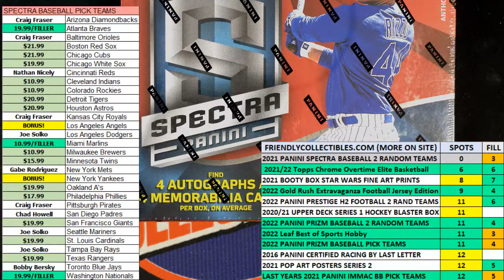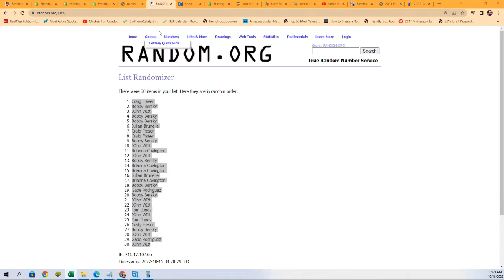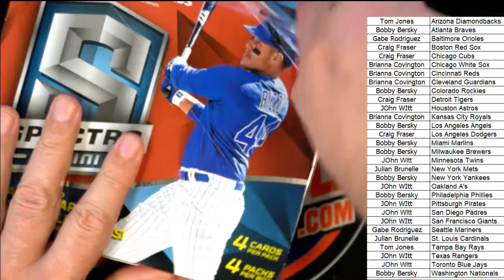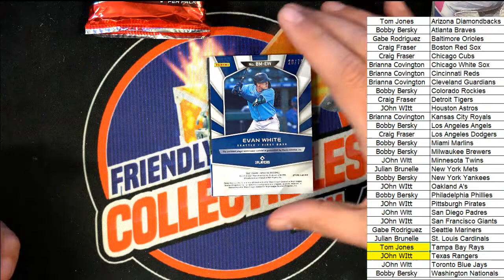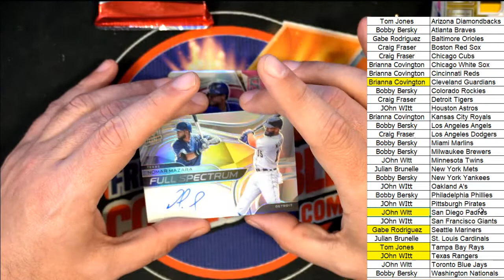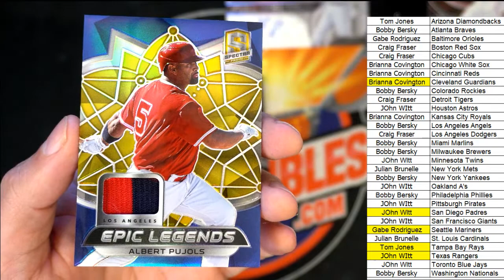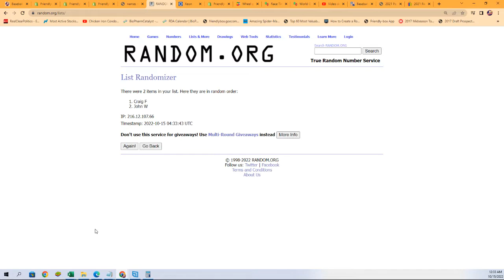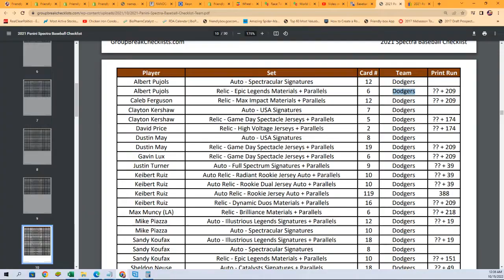2021 Panini Spectra Baseball Hobby Box ID 21SPECTRABASE125